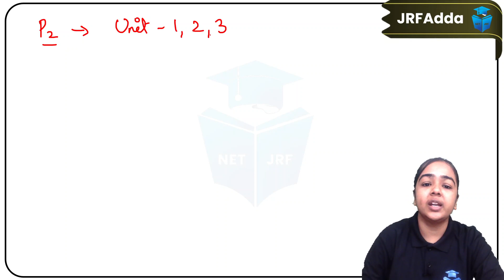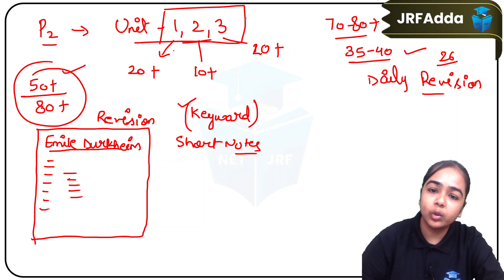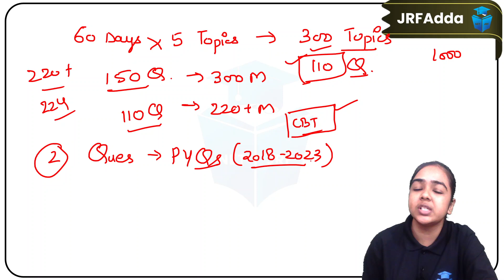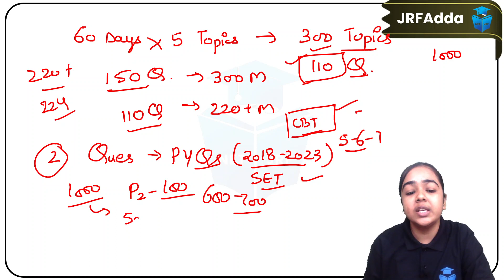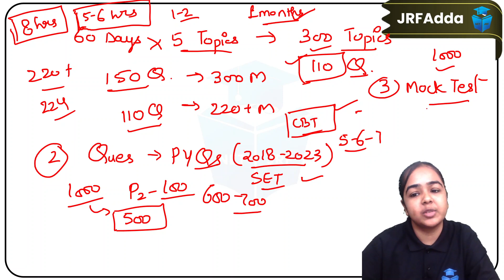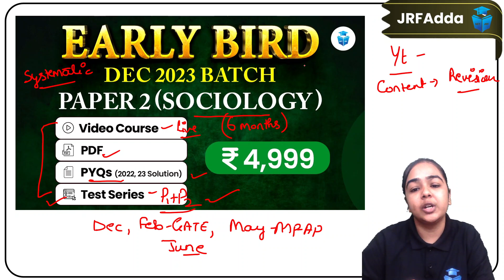How to Score 224+ Marks in UGC NET Sociology? Best Strategy to Crack UGC NET JRF | JRFAdda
How to Score 224+ in UGC NET Sociology? JRF Sociology 2 Months Best Preparation Strategy | UGC NET December 2023 JRFAdda Juhi Ma'am

🗓️ UGC NET JRF December 2023 Preparation Daily Classes Schedule:

👉🏻 UGC NET Paper 1 Special:
🕗 08:00 AM - Concept of the Day by Aditi Mam (Daily)
🕘 09:00 AM - DI/MR by Ayushi Mam (MWF)
🕚 11:00 AM - Rachana Mam (TTS)

👉🏻 UGC NET Paper-2 Special:
🕔 04:00 PM - Sociology by Juhi Mam (MWF)
🕔 05:00 PM - Education by Rachana Mam (MWF)
🕕 06:00 PM - Public Administration by Varsha Mam (MWF)
🕔 07:00 PM - Economics by Prashant (TTS)
🕗 08:00 PM - Home Science by Madhushree Mam (TTS)
🕘 09:00 PM - UGC NET Paper 1 OR Computer Science by Aditi Mam (Daily)

👉🏻 Special Sessions at 1 PM

🌟 Doubt Forum.